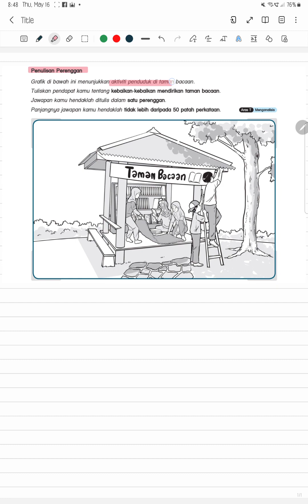Latihan Penulisan Berperenggan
modul aktiviti strategi pdp bahasa melayu tahun 5